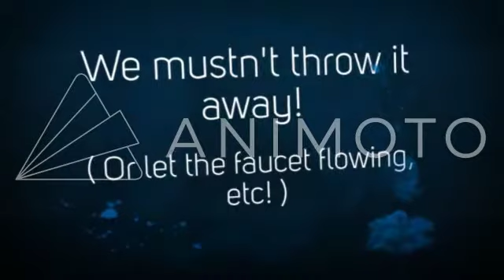Chrysafes Chatzikonstantinou water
Chrysafes Chatzikonstantinou, 6th grader in Aristotelio College, Thessaloniki, Greece